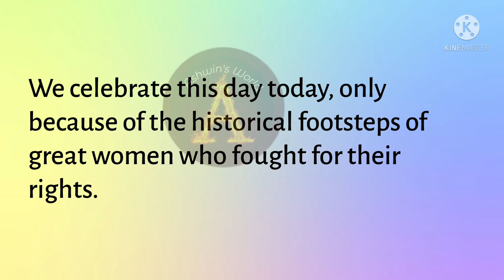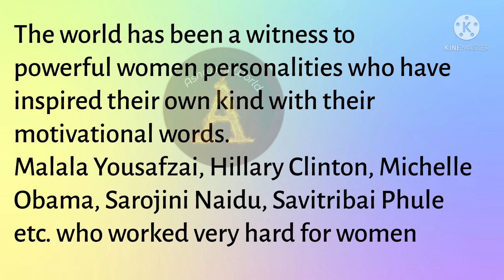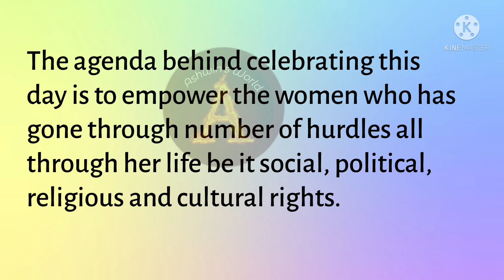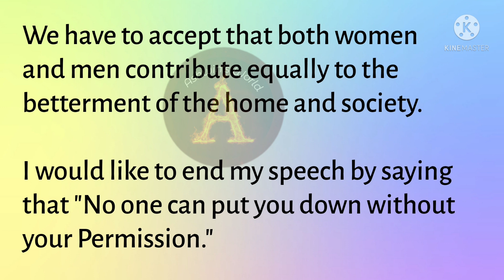International Women's Day Speech in English 2022 !! Speech on Women's Day!! Ashwin's World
International Women's Day Speech 2022 in English !! Speech on Women's Day!! Ashwin's World,
Women's day speech in english 2022
english speech on Women's day
International women's day speech in english 2022
Women's speech in english 2022